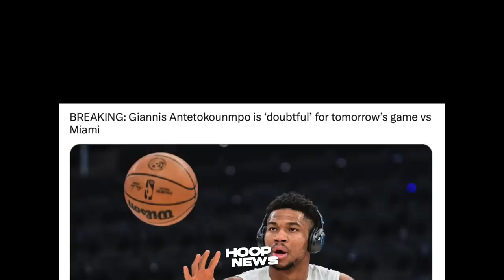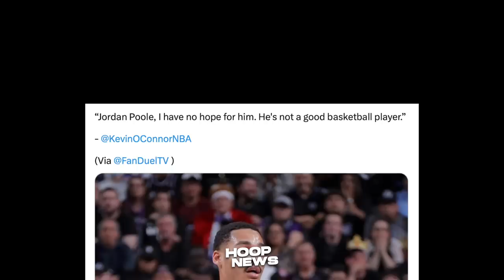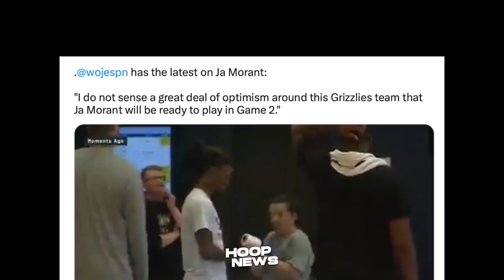Heto daw ang lagay ng ‘INJURY’ ni Ja Morant laban sa LA Lakers sa Game 2...